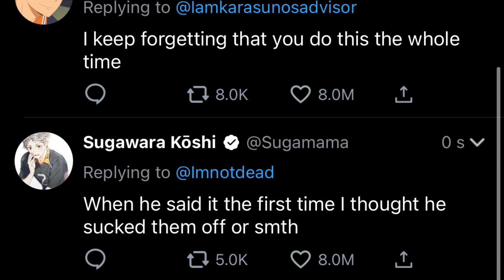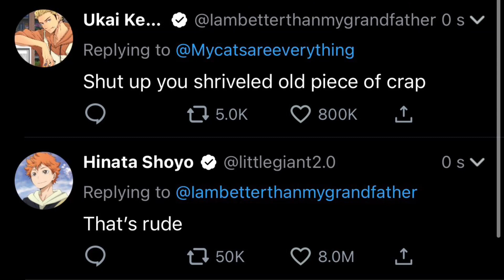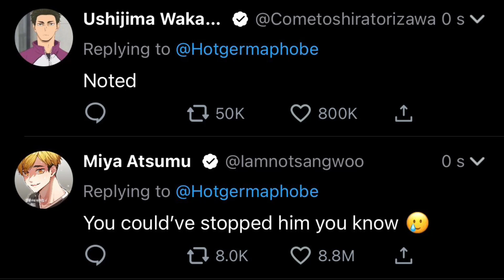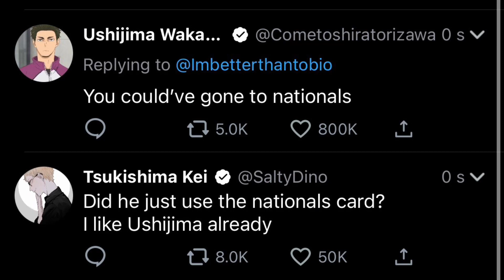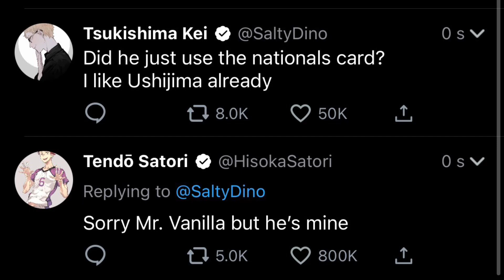If Haikyuu!! had Twitter part 7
I’m sorry if it’s short but I’m working on other Haikyuu texts!!